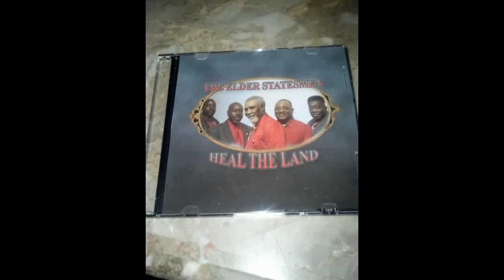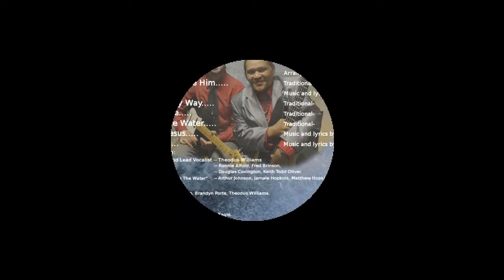The Elder Statesmen - Heal The Land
Heal The Land - The title song off our new CD.